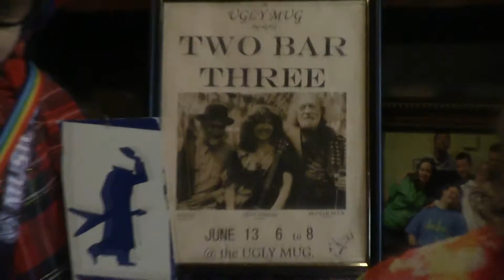King of the Road - TWO BAR THREE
featuring:
The Empress of The Uku.
AKA Igor.
The Artist Formerly Known.
and Junior
Video by ts for Invisiphobia Productions.